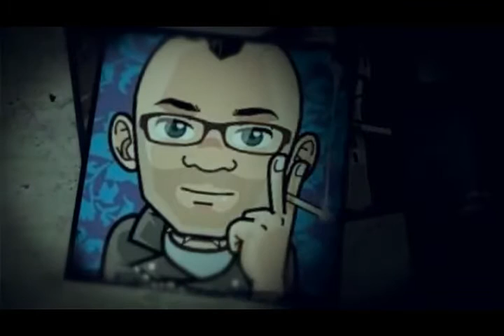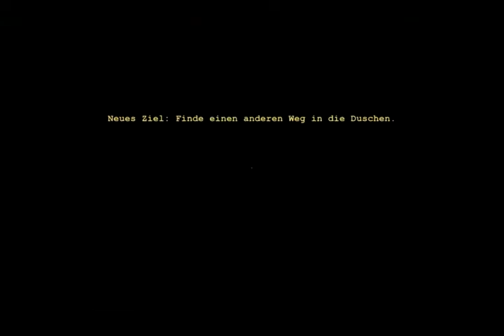(Lets Play Outlast) Part .7 langer fall auf den Resterberg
Willkommen bei Outlast

SURVIVAL-HORROR
„Outlast“ ist das gruseligste Spiel aller Zeiten!